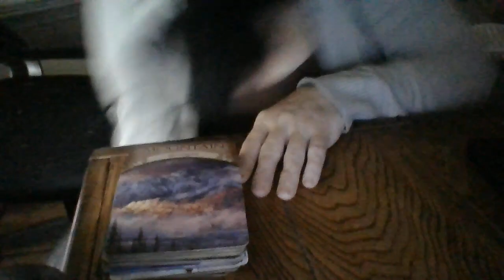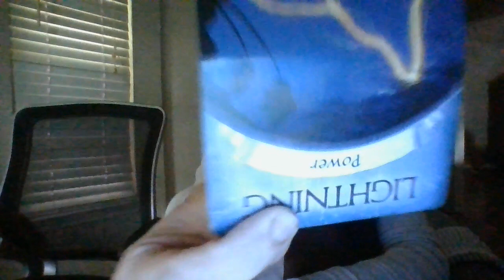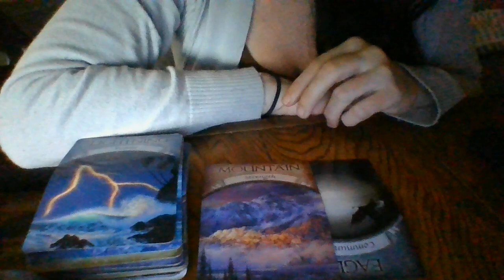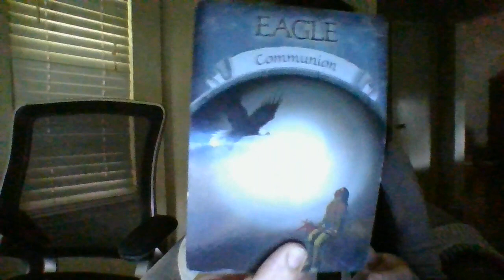OCT 22- THROUGH MANY SOCOE A LIBRAISABOUTTOBEPERM"BLOCKED"FROMYOU.YOURFINANCESABOUTTOGOUP;THEIRSDOWN